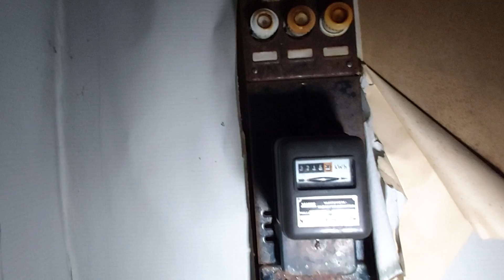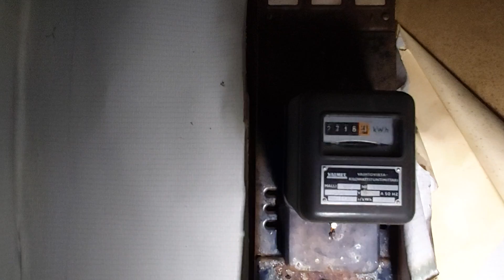Urbex Sitten se vähän perinteisempi autiotalo..😃..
Tervehdys kaikille ja tervetuloa mukaan katselemaan sellaista vähän perinteisemmässä kunnossa olevaa autiotaloa. Eipä silti, kyllä tuollakin on kaikkea mielenkiintoista näytettävää. Lähdetään  ihmettelemään..😃..